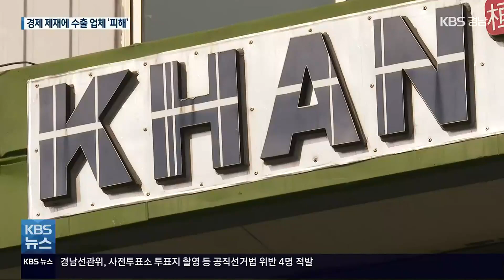‘러, 우크라 침략’ 경남 수출입업체 긴장 / KBS 2022.03.07.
[앵커]

 우크라이나를 침공한 러시아에 대한 미국의 경제 제재로 인해 경남지역 기업들도 벌써부터 피해를 보고 있습니다.

 선박 부품 수출 업체들은 이미 판매한 대금을  제대로 결제받지 못하고 있는 데다, 향후 러시아 수출길이 막히지 않을까 우려하고 있습니다.

 [리포트]

 2006년 설립된 거제의 선박 부품 제조업체, 회사 관계자들과 경상남도 공무원들이 한자리에 모였습니다.

 지난해 국내 처음으로 러시아 즈베즈다 조선소의 해외 협력사가 된 이 업체는 선박 부품 수출액 90여억 원을 기록해 경남 전체의 80%를 차지했습니다.

 하지만 기쁨도 잠시, 미국의 금융 제재가 시작되면서 올해 들어 러시아로 수출한 부품의  대금 20억 원을 받지 못해 경남도에 도움을 요청한 겁니다.

 올해도 맺은 수출 규모는 7백억 원대, 추가 수출은 물론 선박 건조를 위해 파견될 협력업체 직원 백여 명의 러시아 입국도 불확실하게 됐습니다.

 당장 거래처 18곳에 줘야 할 42억 원을 지급하지 못할 처지입니다.

 [고두영/(주)칸 부사장 :  "협력하고 있는 기자재 공급사 등 업체 간에 피해는 많이 생길 것으로 예상하고 있습니다."]

 이처럼 러시아나 우크라이나에 수출하는 경남지역 기업은 모두 210여 곳.

 경남도는 '해외마케팅 사업지원시스템' 누리집에 중소기업 피해 접수센터를 열었습니다.

  [김영삼/경상남도 산업혁신국장 : "수출 규제나 금융 제재에 따른 대응책을 마련하기 위해서 우리가 정부에 건의해야 할 사항, 도가 자체적으로 해야 할 사항들을 비상대응반을 통해서 (마련하고 있습니다.)"]

 이번 사태가 지속 되면 석유와 천연가스의 가격 상승으로 인한 제조업체 생산비 증가 등으로 추가 피해가 확산할 것으로 분석되고 있습니다.

 경남도는 한국무역협회 등과 지원협의체를 구성하고, 피해 사례를 분석해  대응책을 마련할 계획입니다.

 촬영:박민재/그래픽:김신아